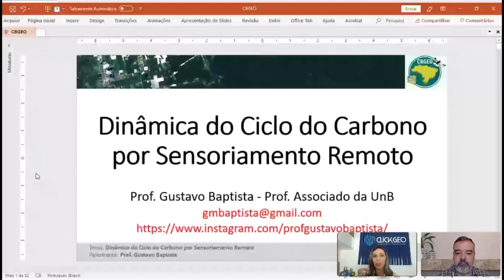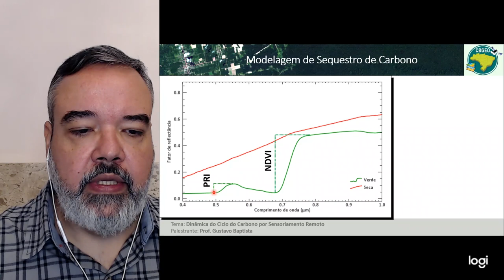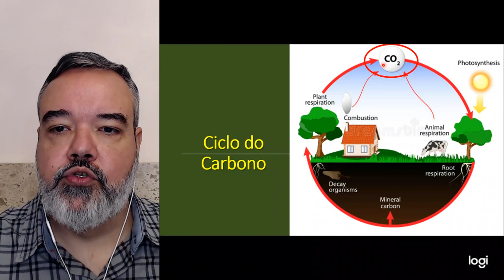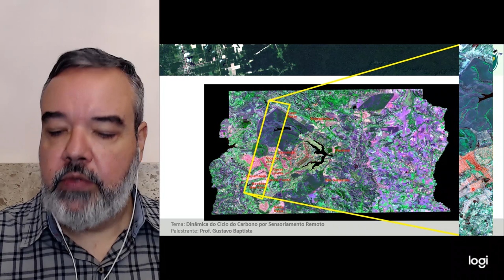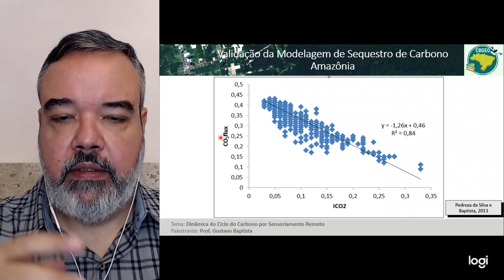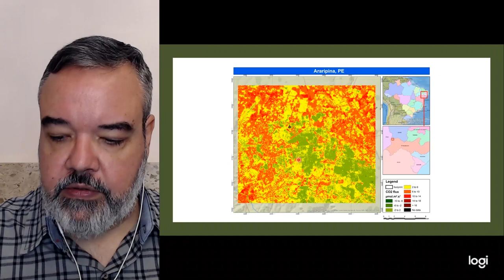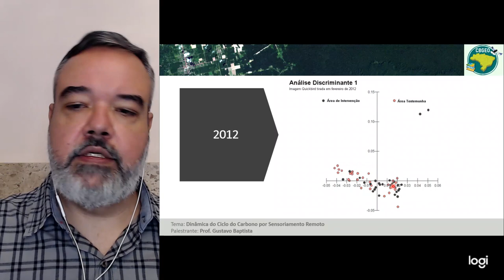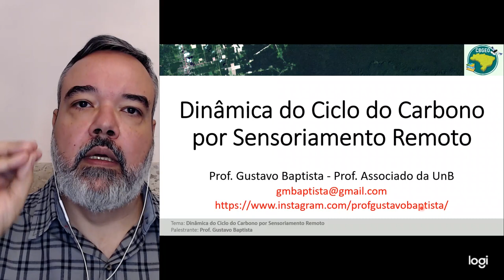[CBGEO] Dinâmica do Ciclo do Carbono por Sensoriamento Remoto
Palestra de abertura do 2º Congresso Brasileiro de Geotecnologias aplicadas ao Meio Ambiente, no dia 22 de julho de 2019.